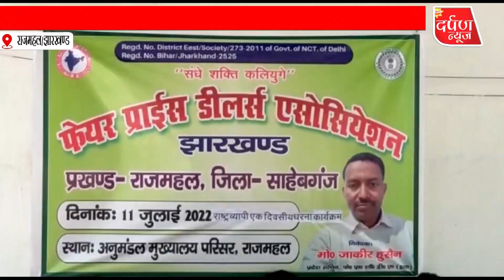GUMLA | राशन डीलरों की कमीशन वृद्धि सहित अन्य मांगों को लेकर किया गया धरना प्रदर्शन